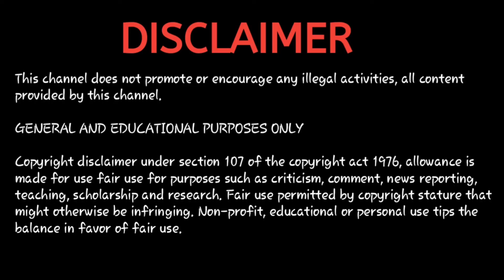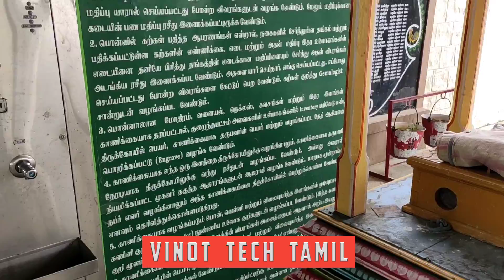Kurinji Andavar Temple History in Tamil l Vinoth Kumar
Kurinji Andavar Temple History in Tamil l கொடைக்கானல் குறிஞ்சி ஆண்டவர் | Kurinji andavar temple kodaikanal l Vinoth Kumar

Topic covered 👇

Chettiar Park about 1 Km before Kurinji Andavar Temple. Entrance fee is very more compared to all the places in Kodaikanal. This 1936 Hindu temple dedicated to Lord Murugan is set in scenic surrounds with Kurinji flowers.

Located at a distance of 3 km from the Kodaikanal Lake, Kurinji Andavar Temple is the place worth visiting not just for religious tourists. Dedicated to Lord Muruga, the temple holds an important position amongst Hindu devotes. Lord Muruga is referred as 'God of hill'. In Tamil language, the word Kurinji means 'hill region' and Andavar means 'God'. Thus the name itself symbolises its connection with the hill and the God of the hill. The temple has also connection with the Kurinji flower which blooms on the hill once in 12 years. It is said that the flower bloomed last in the year of 2018. According some, the honey from this place during the year when the Kurinji flower booms has medicinal value.

Kodai Rooms I Budjet rooms in kodai I Resort in kodai I cottage in kodai I villa in kodai I Kodaikanal tourism I Kodaikanal Todai Climate I Kodai todai Climate change I Best resort in kodaikanal  Budjet Rooms in Kodaikanal I kodaikanal Tourist places Kodaikanal tourism

Mr. Vinoth : 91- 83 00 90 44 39.

Check in Time.    -  10.00 am to 12.00 pm
Check out Time  -   10.00 am
Group's Per head - ₹ 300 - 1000
Couples Rooms - ₹ 800 to 10,000

Off Season  - June 16 to March 31
Season.         - April 1 to June 15
Peak Season - May 1 to May 31

DESCLIMER. : This channel does not promote or encourage any illegal activities, all content provided by this channel.